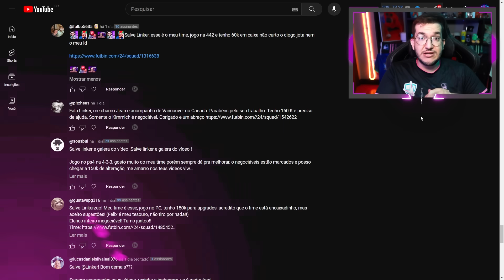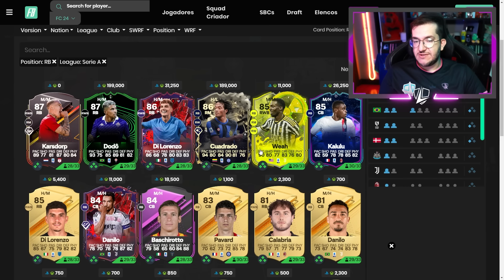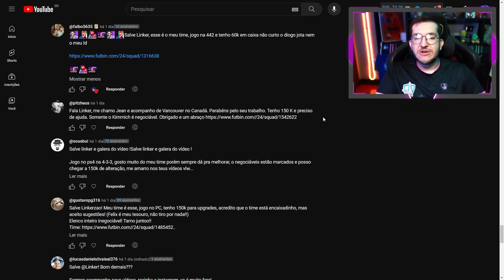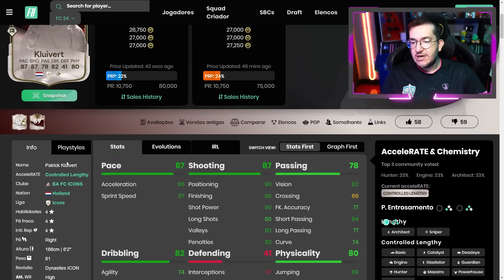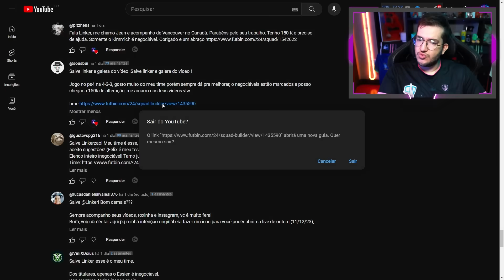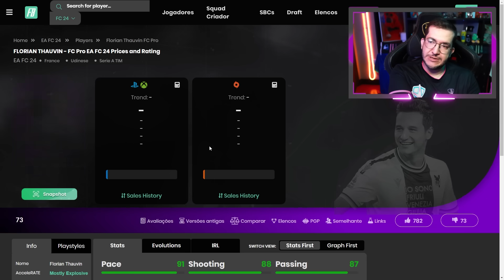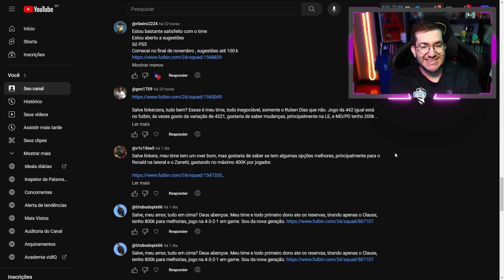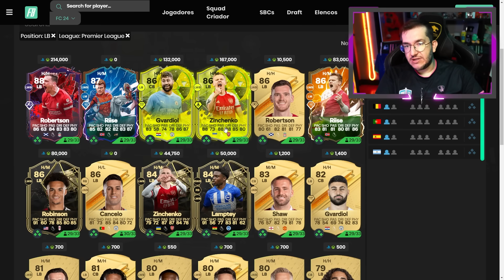FC 24 | 🔥 USAVA FORRAGEM DE TITULAR COM METAS NO BANCO - ANÁLISE TIME DOS INSCRITOS #19 || LINKER